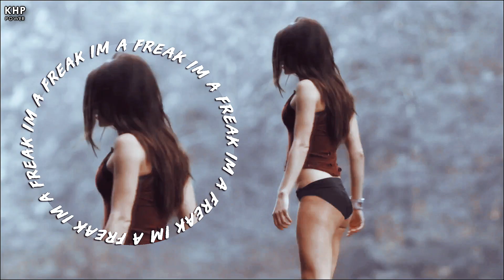Multifandom ✘ Mother's Daughter